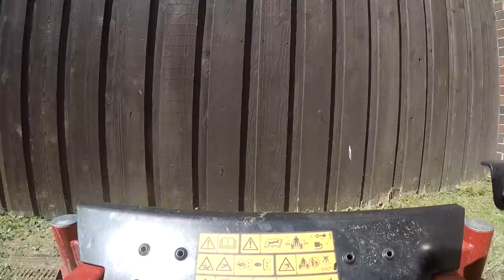My Longest Video Fellas!